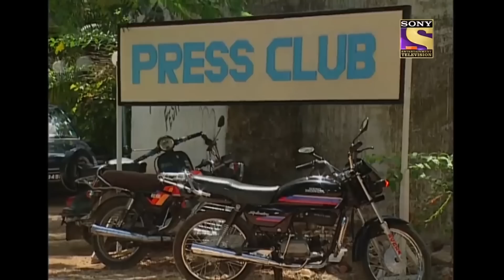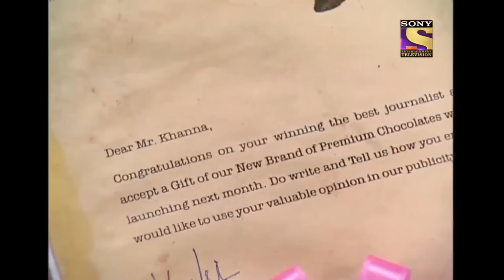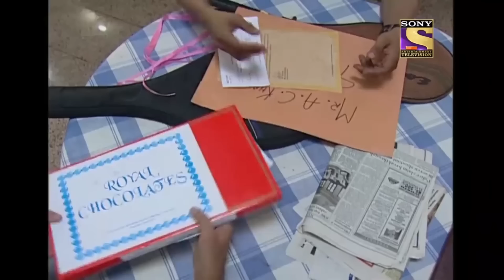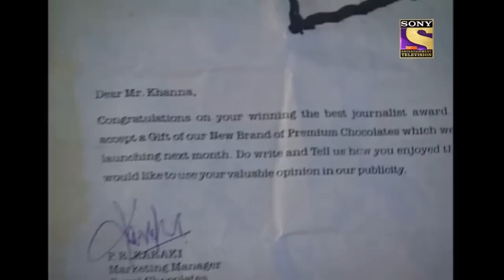बेगुनाह के साथ हुए अन्याय को कैसे मिलेगी CID से मदद? | Husbands In Peril | 7 August 2022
Mr. Khanna got a parcel which was containing something which ended up with losing everything, he lost his wife now CID is suspecting a deep conspiracy into this, watch the full video to know the conclusion, Watch the full episode now!

About CID:
Today, the first thrilling investigative series on Indian Television is one of the most popular shows on Sony Entertainment Television. Dramatic and absolutely unpredictable, C.I.D. has captivated viewers over the last eleven years and continues to keep audiences glued to their television sets with its thrilling plots and excitement. Also interwoven in its fast-paced plots are the personal challenges that the C.I.D. team faces with non-stop adventure, tremendous pressure, and risk, all in the name of duty. The series consists of hard-core police procedural stories dealing with investigation, detection, and suspense. The protagonists of the serial are an elite group of police officers belonging to the Crime Investigation Department of the police force, led by ACP Pradyuman [played by the dynamic Shivaji Satam]. While the stories are plausible, there is an emphasis on dramatic plotting and technical complexities faced by the police. At every stage, the plot throws up intriguing twists and turns to keep the officers on the move as they track criminals, led by the smallest of clues